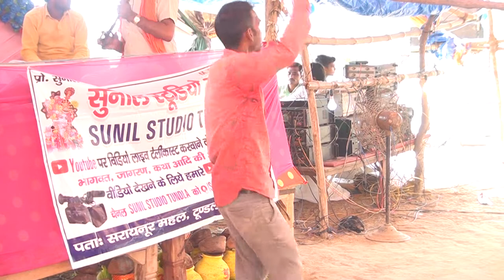कान्हा मैंने बुलाया नहीं आयो रसिया मैंने बुलाया नहीं आयो सुपरहिट भजन💐💐💐!! शास्त्री कर्मवीर चेतन